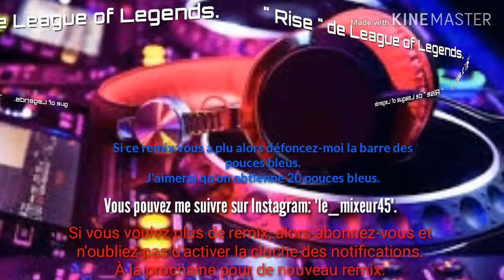" Rise " League of Legends remix